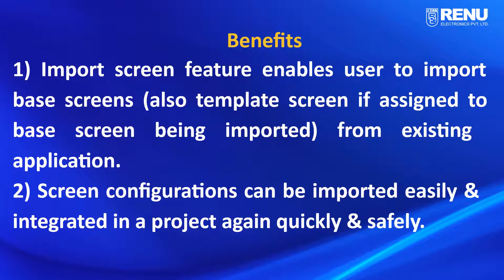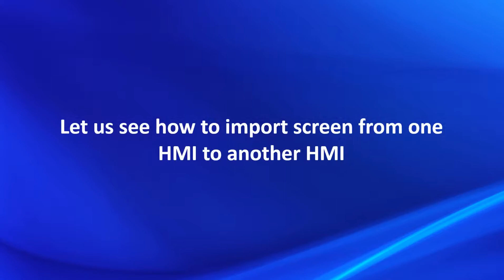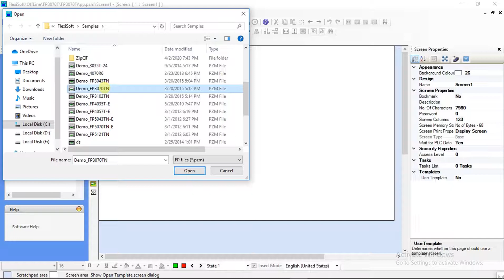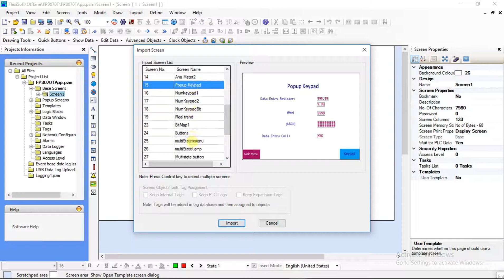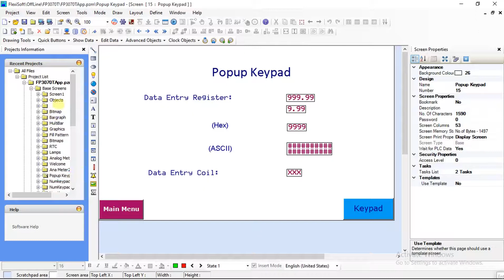How to import and export screens from one HMI to another HMI application.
This video helps you to understand how to import and export screens from one HMI to another HMI application

About Renu Electronics Pvt. Ltd.

Renu Electronics is one of the pioneers in designing & manufacturing of Factory Automation products like wide range of Human Machine Interface(HMI), Industrial PCs, Programmable Logic Controller (PLC), HMI with I/O, Technology based Protocol Converters, Analog and Digital Field I/O, SCADA, Signal converters and Repeaters, Port Multiplexers, Flow products and many more.